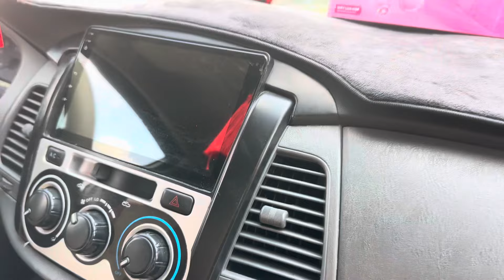⛔12/1/2024⛔ innova 2013 ( siêu cọp ) bảo hành máy số 12 tháng , alo ☎️ 0972 147 247